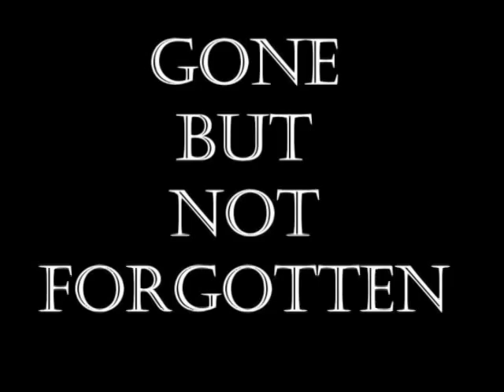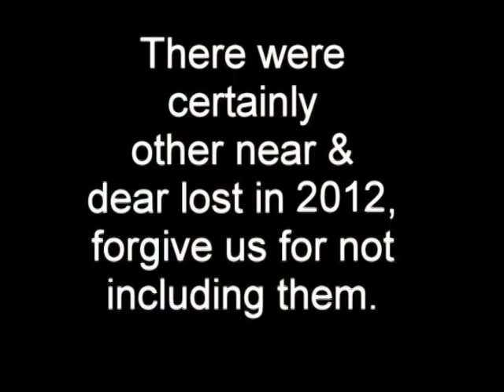ASHAO 2012 Member Slideshow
American Saddlebred Horse Association of Ohio slideshow of members and their horses created for our Annual Awards Banquet.  The photos submitted represent about 70% of the horses who were listed with us in 2012.